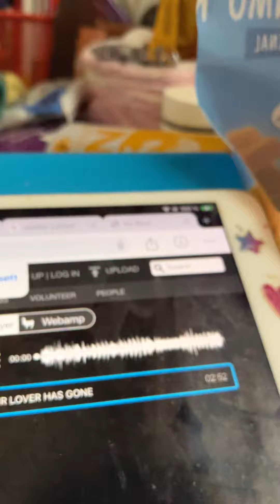When Your Lover Has Gone Gene Austin 1931